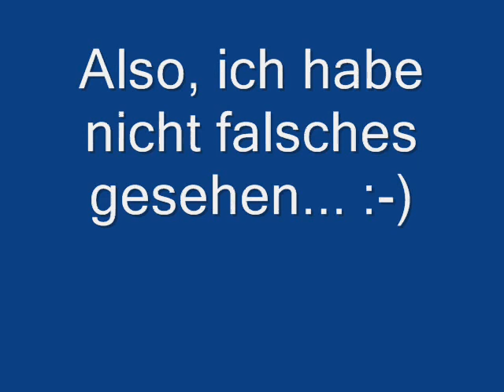Frau am Steuer - IKEA Parkhaus - Auto richtig parken 001 - Bad Driver Germany - Garage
Frauen müssen sich an keine Regeln halten.

Aja, warum ist da überhaupt ein Pfeil auf dem Boden? :-) Hahaha...

Immer wieder muss ich sowas beobachten... :-)